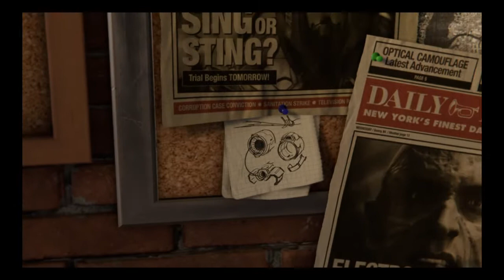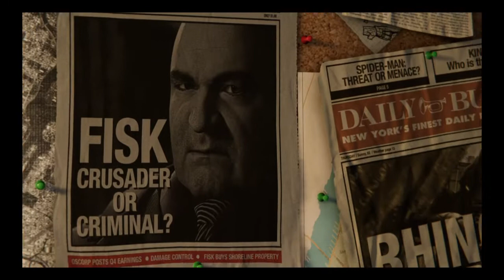Marvel's Spider-Man 1 resz